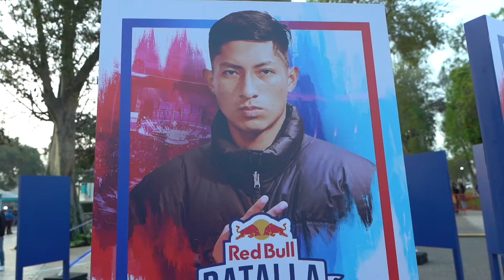BACKSTAGE DE LA FINAL DE RED BULL BATALLA DE LOS GALLOS PERU 2022 | El Pequeño Blurry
🙌 ¡Hola hyper!
Nos dieron acceso al backstage de la Final Nacional de Red Bull Batalla de los Gallos Perú 2022 y en este blog te mostramos como lo vivimos.